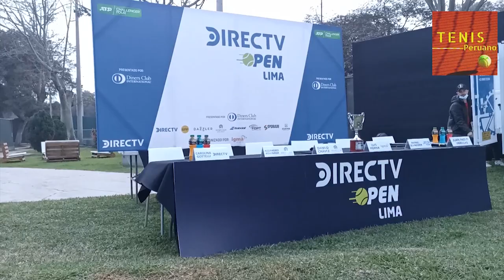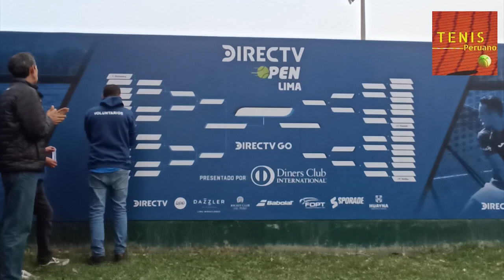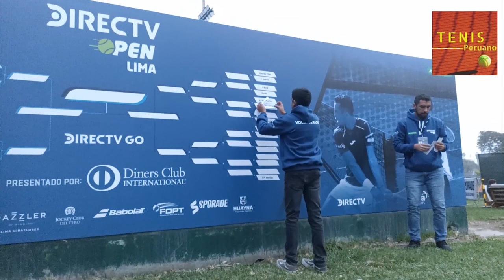Presentación Directv Open Lima 2022 : Juan Pablo Varillas busca mantener el top 100 en casa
Estuvimos en la presentación del Challenger de Lima "Directv Open 2022" que se desarrollará en el Jockey Club del Perú en Surco desde el 7 hasta el 14 de agosto.

Tomas de Entrada y Salida : V. Vega